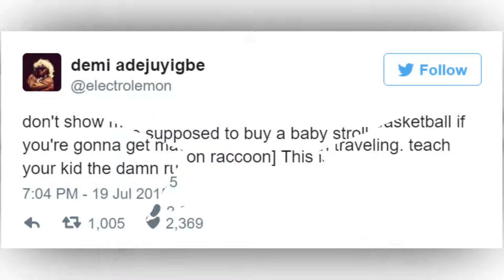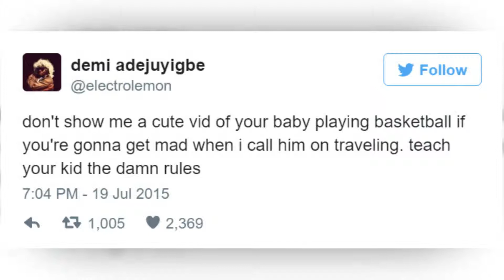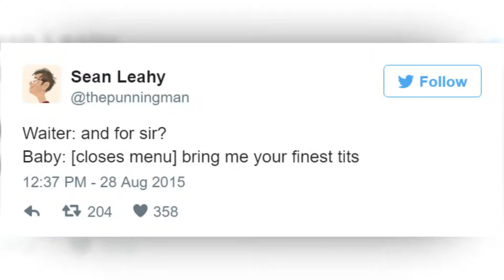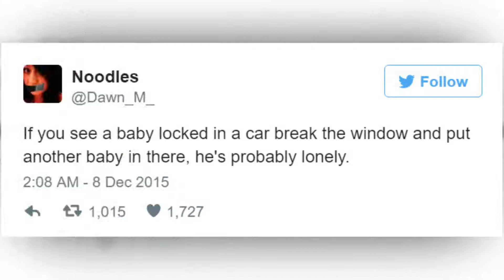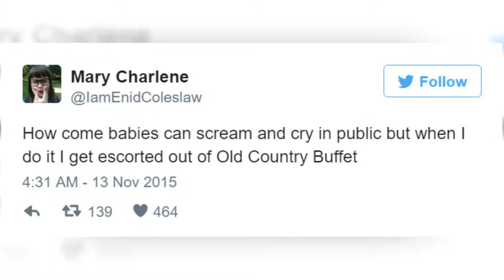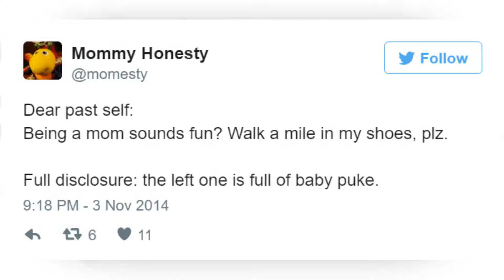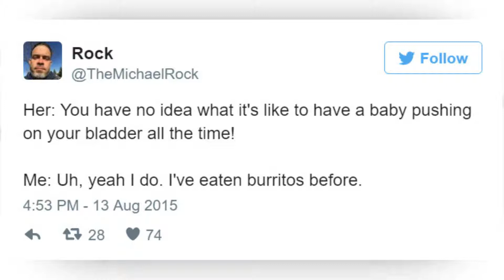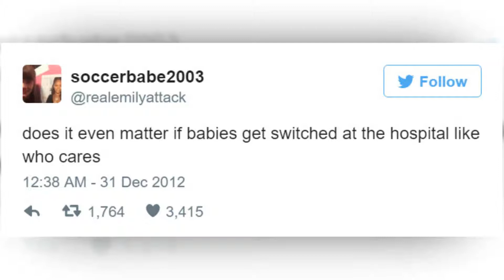15+ Hilarious Tweets About Babies part 2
15+ Hilarious Tweets About Babies part 2
A baby for some is the epitome of joy, the centre of the universe and the very meaning of life itself. For others however, a baby is simply something that makes a lot of noise and frequently poops itself while expecting you to clean it up. Whatever camp you belong to though, one thing we can all agree on: babies always give us something to laugh about.

Fun Channel bring laugh and happy for everyone.
Once I have received your message and determined you are the proper owner of this content I will have it removed! ✅ The content of my videos is the purpose of entertainment. My video does not contain nudity or sexually explicit, harmless or dangerous content, is not violent or bloody, does not provoke hatred.